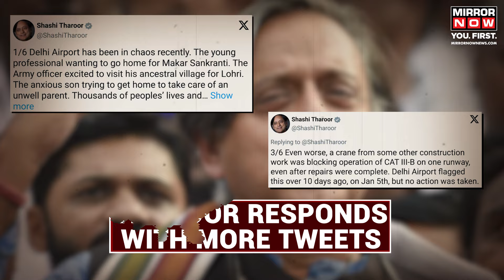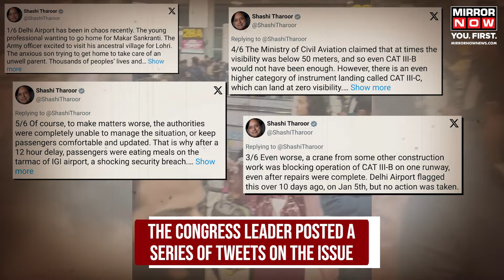Delhi Airport Chaos | Shashi Tharoor Slams Government Of 'Neglect'; Scindia Reacts | English News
Delhi Airport Chaos | A war of words between Jyotiraditya Scindia and Shashi Tharoor escalated over flight delays at Delhi airport. Tharoor accused the government of neglect and incompetence, labeling it a "Modi govt-made disaster." Scindia defended BJP's aviation progress, calling Tharoor an arm-chair critic. The Twitter spat included Tharoor questioning Delhi airport's readiness, while Scindia accused him of selective news sharing. The disagreement also touched on Scindia's switch from Congress to BJP. Watch the video to know more.